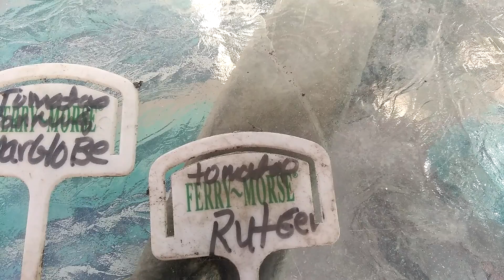Best Canning Tomatoes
Names of canning tomatoes,  how they were started,  how they are doing and a look at the green tomatoes, size